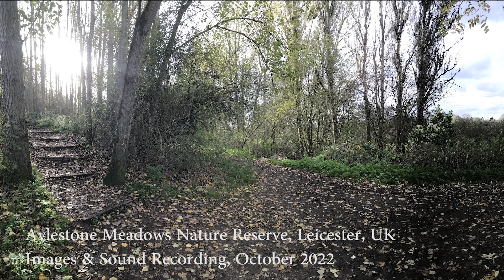The Ambient Sound Of Aylestone Meadows Nature Reserve - Leicester - UK - October 2022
The full unabridged recording is ninety minutes long.
The full abridged recording is forty five minutes long.
This is the first ten minutes of the abridged recording.

For the abridged recording, I have cut out most of the intrusive sounds. These were:

emergency services sirens
ice cream vans
cars
motorcycles
people walking past
car horns
helicopters

...so this is not actually a true representation of the sound of Aylestone Meadows Nature Reserve.